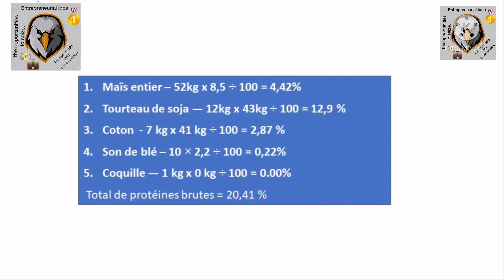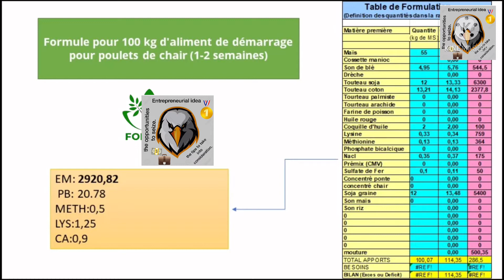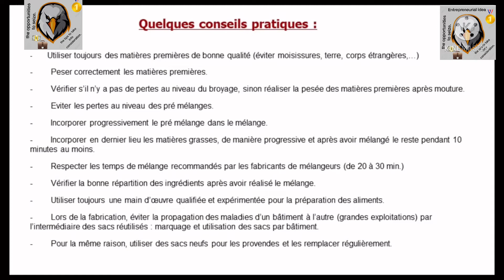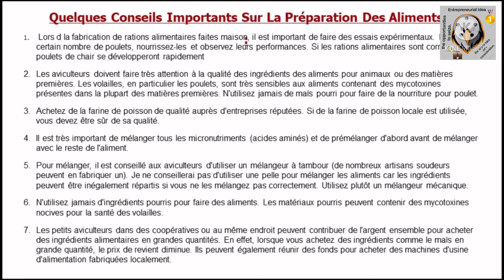FORMULATION D’ALIMENTS DE VOLAILLE: Comment faire votre propre aliment de volaille